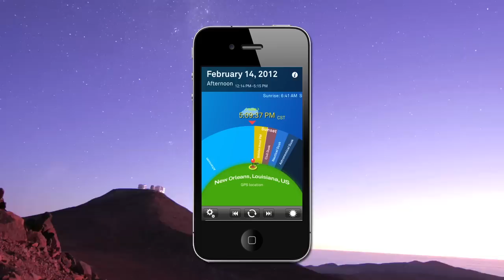Sol: Sun Clock for iOS -- daylight forecaster and solar alarm clock by Juggleware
Sol: Sun Clock (for iPhone and iPad) is the Swiss army knife of daylight tools. It's a solar alarm clock. It's an invaluable assistant for photographers looking for the "magic hour" or "golden hour" just before sunset, or after sunrise. It's also great for planning outdoor exercise sessions: running, cycling, or just a trip to the park. The color wheel is easy to use and alarms are very flexible.